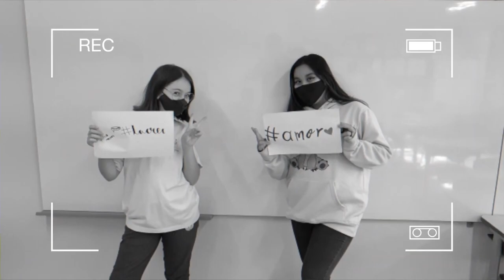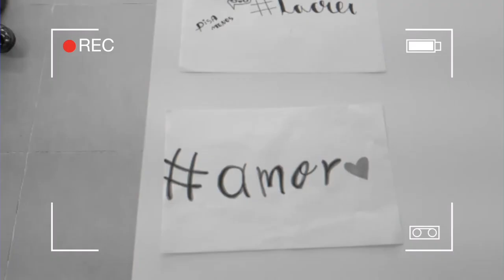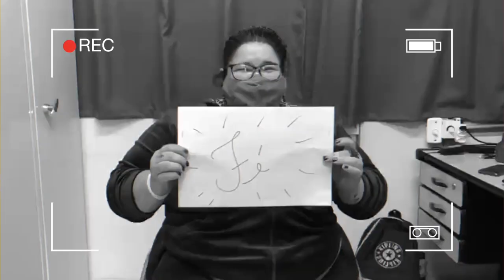Lembrar ... Jms, Cecília Militão, Beatowski e participação dos alunos da escola Ubirajara ...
Lembrar ...

Lembrar
"As vezes o verão se transforma em inverno.

A primavera se transforma em outono.

E o outono em um terrível pesadelo ao invés de sonho e sono.

Quero lembrar.

Que o melhor lugar.

Sempre será onde você está, é lá.

Quero guardar.

A esperança em seu olhar.

Quero sentir e poder te amar, te amar.

Se as coisas são inatingíveis... ora!

Não é motivo para não querê-las...

Que tristes os caminhos, se não fora

A presença distante das estrelas!

O amor tudo espera, tudo suporta, jamais acaba.

É ferida que dói, e não se sente;

É um contentamento descontente

O amor não muda ao sabor do momento.

O amor não muda em tempestade ou tormento.

Não muda ao sabor da chuva ou chama, amor apaga e inflama.

Maior que o trovão.

Maior que um vulcão.

Maior que qualquer problema ou provação.

Mas tem o tamanho, o tamanho certo do coração.

Quero lembrar.

Quero lembrar.

Quero guardar.

Te amar.

Sonhar.

Te amar.

Sonhar."

Texto ... Mario Quintana, Shakespeare, Camões, Paulo e Joeder